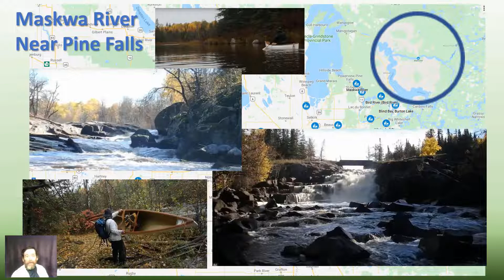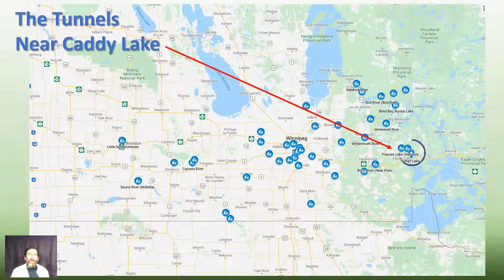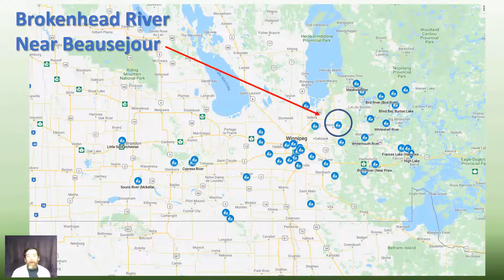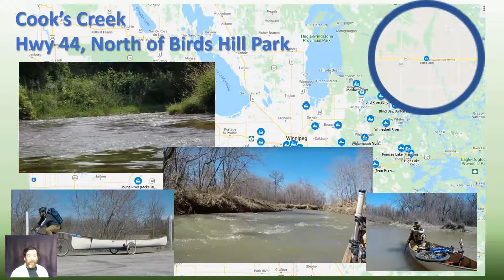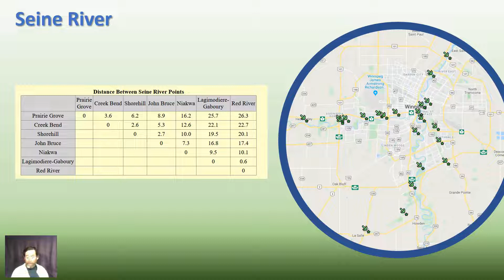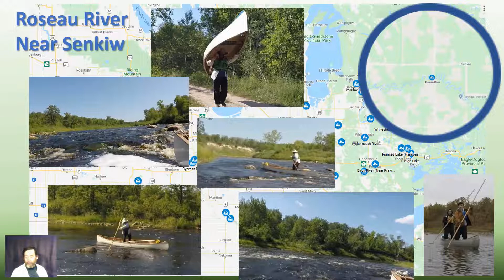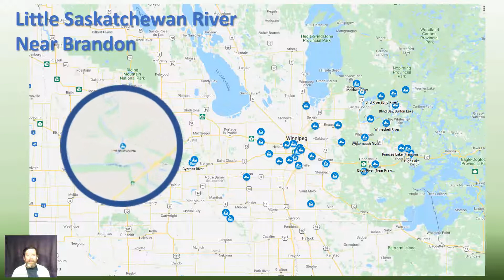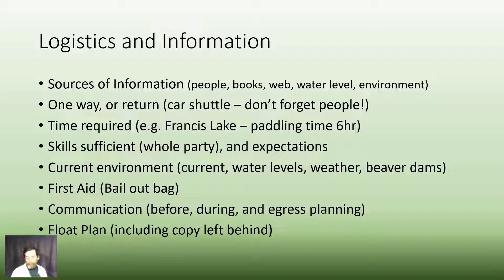A Few Day Paddle Routes - Nature Manitoba - March 17, 2020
This video is a much-abbreviated version of a workshop that I had agreed to give for Nature Manitoba as part of their winter workshop program on March 17,  2020.  The idea was to lead a discussion about the opportunities for day paddling (and poling) on a number of creeks and rivers within an easy drive of Winnipeg.  This would include my experience(s) but also provide the opportunity for input from the workshop participants.  I was going to finish up with a facilitated discussion about actually setting up and running a day trip - considerations, communications, resources, etc...

Unfortunately with Covid-19 many gatherings have been cancelled - including the Nature Manitoba workshops.  This is my first attempt at this format of presentation - I hope it is of interest and meets expectations.

Books:
-  Buchanan, John. Canoeing Manitoba Rivers; Vol. 1 South Rocky Mountain Books. 1997
-  Greenstone Community Futures Dev. Corp. Canoeing the Precambrian Edge. Greenstone CFDC. 1998
-  Gahlinger, Paul. Northern Manitoba From Forest to Tundra. G.B. Communications 1995.
-  Malaher, Gerald. The North I Love. Hyperion Press 1984
- Kives, Bartley. A Daytripper's Guide to Manitoba. Great Plains Pub. 2015
- Molinski, Dusty. Through Field and Forest, A Canoe Companion for the Brokenhead River.
- Paddle Manitoba. Canoeing in South Eastern Manitoba Paddle Manitoba (MRCA), 2010.
-  Penner, Kyle. Who goes Canoeing with their Mother-in-Law. Friesen Press, 2019

Web-based Resources:
- Burchill, Charles. Winnipeg - Canoe Destinations and Access Points
- Burchill, Charles. Day trips - 2016
- Canadian Canoe Routes. Manitoba Resources
- Lambert, Steve. Paddling the Seine
- Manitoba Gov. Whiteshell Backcountry Map
- Save Our Seine - including Greenway Map under Resources
- Storie, Ken. River Journeys in Southwestern Manitoba
- Wilderness Supply. Winnipeg Assiniboine River Canoe Route Map and Guide

Float Plans:
- Adventure Smart Online Trip Plan